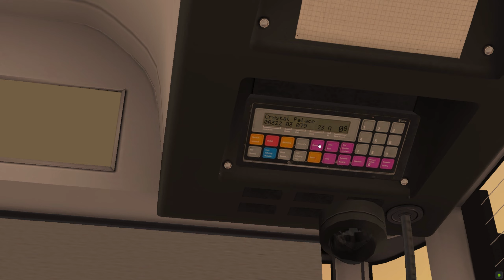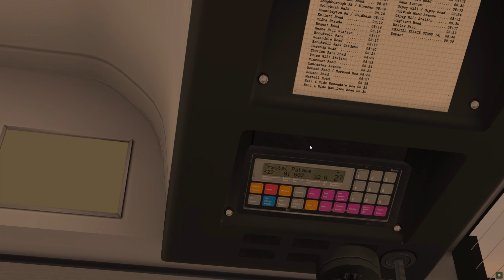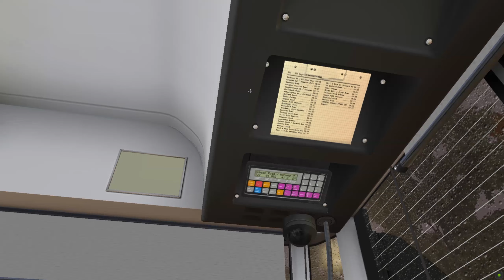Omsi 2 London - 322 Brixton To Crystal Palace (Citaro E5)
In this video of Omsi, I’ll be driving the route 322 on the London map from Brixton Stockwell Park Walk to Crystal Palace in the Citybus 200 Allison

Bus- Citaro E5
Bus Repaint- London
Map- London